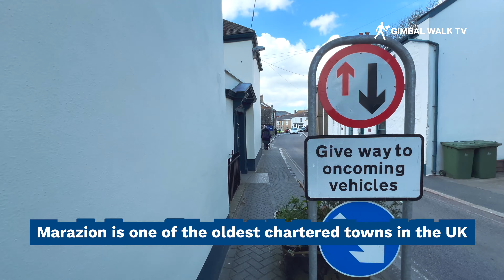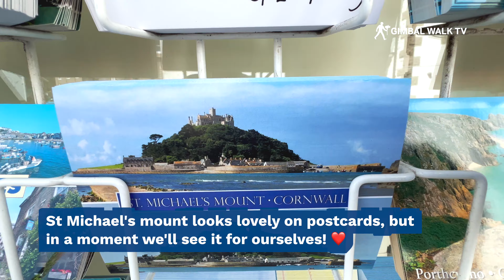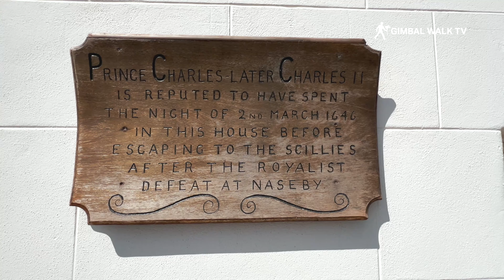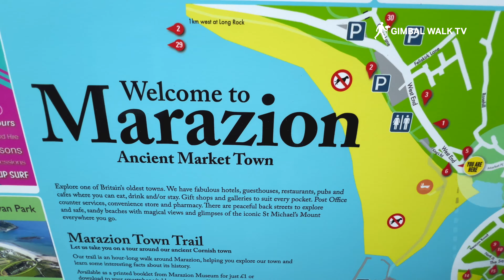MARAZION and ST MICHAEL'S MOUNT CORNWALL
MARAZION and ST MICHAEL'S MOUNT CORNWALL is an absolutely stunning and unique part of the world. Marazion is a town looking out at the beautiful St Michael's Mount. We take a walk through the town, down to the beach and across towards St Michael's Mount island, accessed by either a cobbled path or by boat.

This place is absolutely amazing for a holiday or a day trip with great beach, hotels and restaurants, ice cream shops, and everything else you need for a seaside holiday in Cornwall.

The ancient market town of Marazion is a great place to visit at any time of the year. Safe, sandy beaches are lapped by the clear, turquoise waters of Mount's Bay and guarded by the island fortress of St Michael's Mount.

Take a walk along the main street running parallel to the sea and discover a variety of gift and craft shops along with art galleries showing established and upcoming local artists and plenty of places to eat and drink.

Aside from the ever present view of the Mount, the long sweep of Mount's Bay is a great place to watch wind and kite surfers with the newly improved walking/cycling route along the bays edge, providing a great viewpoint.

Marazion beach is a vast sandy shoreline within Mount’s Bay. Backed by the bustling village of Marazion, the focus of this charming coastline is St Michael’s Mount and the fascinating cobbled causeway that leads to the legendary island.

St Michael’s Mount is the well-known unbridged tidal island just off the coast of Marazion, one of the oldest chartered towns in the UK. The iconic St Michael’s Mount is home to a small community, medieval castle, and church and visitors can access the island by boat or on foot at low tide when the ancient stone causeway, constructed in 1425, is revealed, but only for four hours each day.

Marazion makes the claim to be the oldest town in Cornwall, having a charter granted in 1257. It also claims that St Michael's Mount is the isalnd of Ictis, where the Romans traded for tin.

With the ancient Cornish name for St Michael's Mount being Karrek Loos yn Koos, meaning 'hoar rock in woodland', and the remains of fossilized trees found buried in the sand of the bay, it is believed that prior to 2000bc, the 'island' was surrounded by woodland, not water and may have been a prehistoric fortification. A monastery was first created here in the 9th century.

However, the claims that Marazion got its name from being a market place of the Jews, (see also Market Jew Street in Penzance) is now thought to be wrong, the original name meaning 'small market' in Cornish.

I hope you enjoyed this Marazion and St Michael's Mount walking tour.